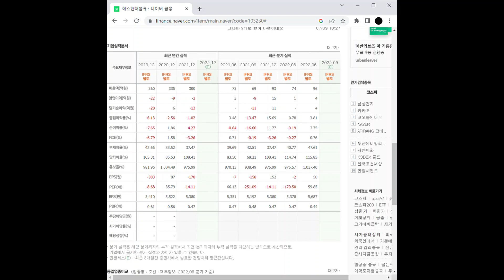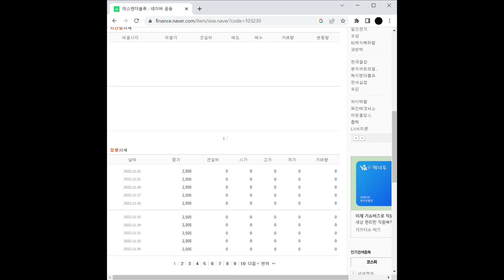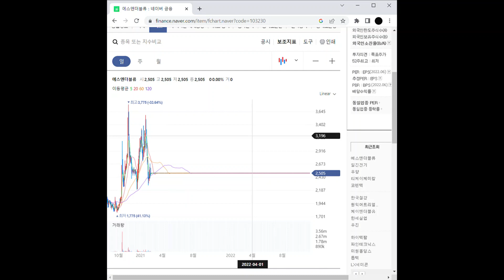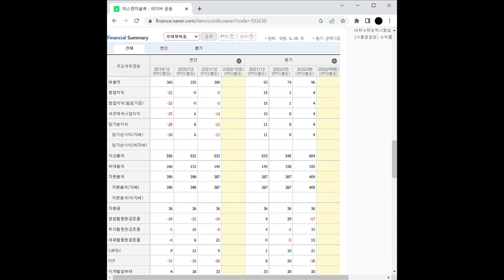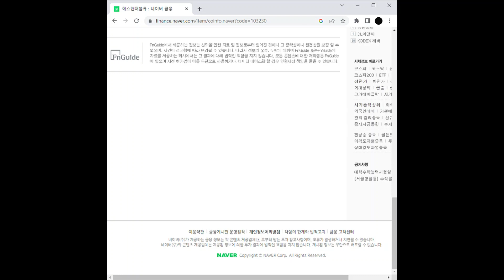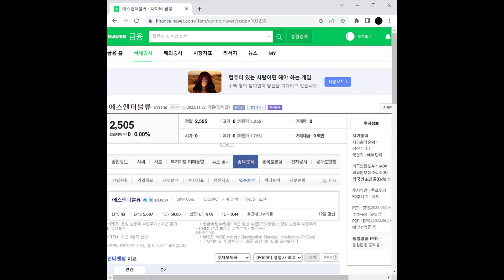에스앤더블류 주가 전망 및 차트 분석